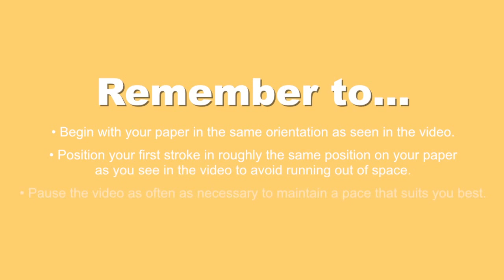How to draw Wings of Fire Sunny Sandwing - Easy step-by-step drawing lessons for kids